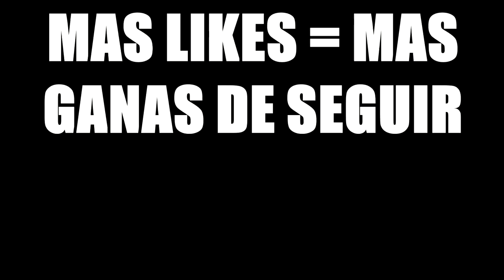UNDERFAIL #7 (AU Undertale) | By DeiGamer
Después de tanto tiempo de espera... ¡Ya llegó el Episodio #7 de UNDERFAIL! - Espero que lo disfruten :) ¡No olviden compartirlo!

¡ACORDATE DE DEJAR LIKE! Le pongo mucho cariño a mis Videos ^^